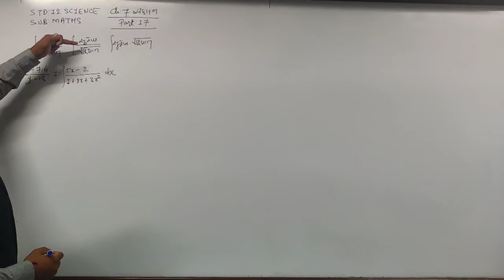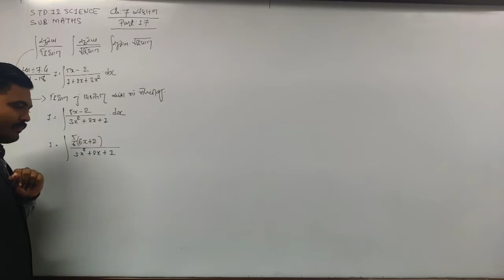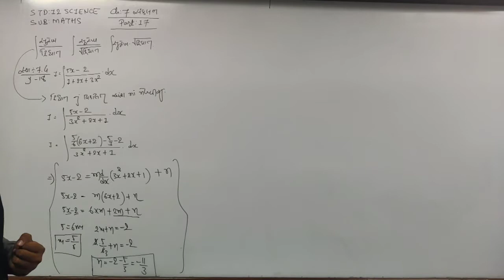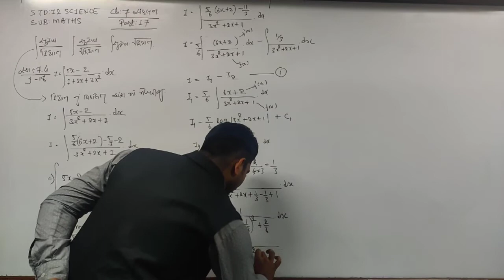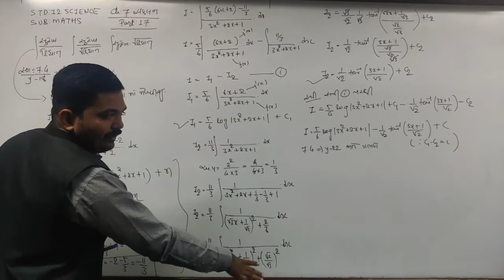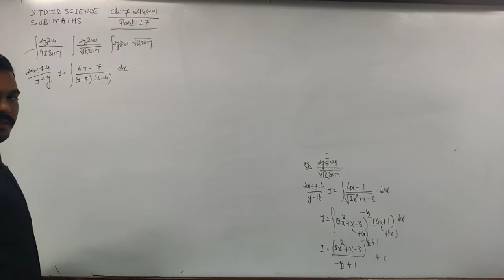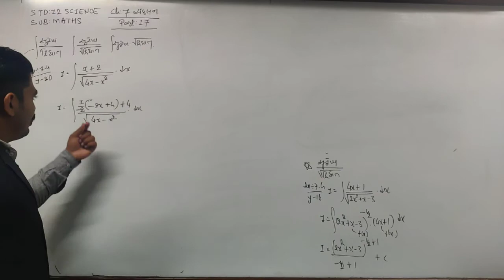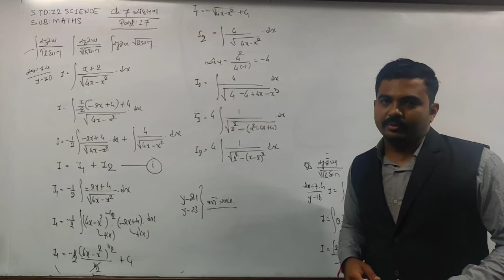12 sci, Maths, Ch 7, Part 17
12 sci, Maths, Ch 7, Part 17